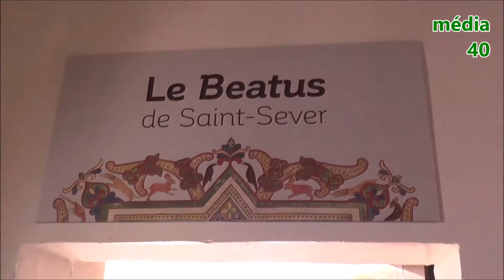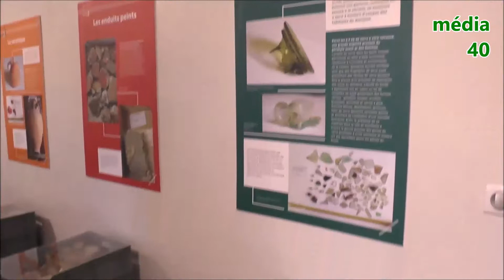Présentation du Musée d'Art et d'Histoire du Cap de Gascogne 2019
ouverture au public tout l'été dès lundi 8 juillet jusqu'au 29 septembre du lundi au samedi de 14h30 à 18h30 (4€, réduit 3€ et gratuit -18 ans)